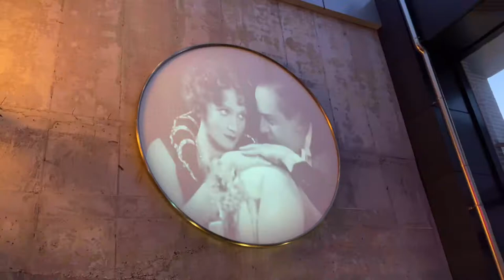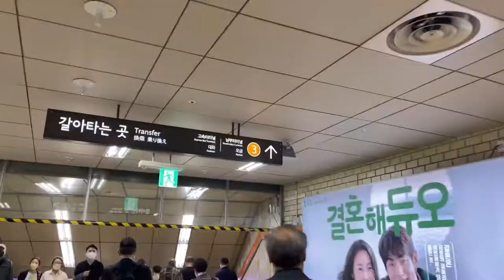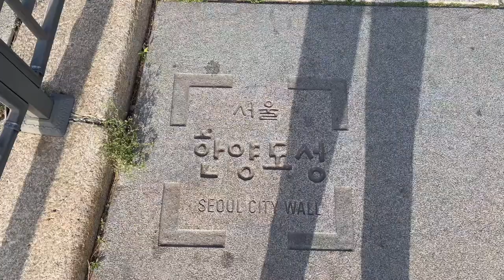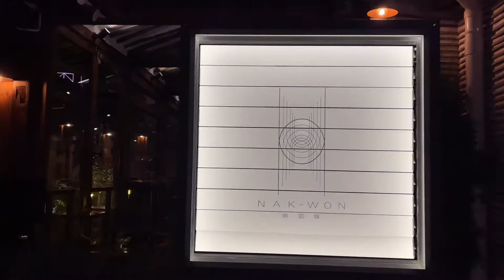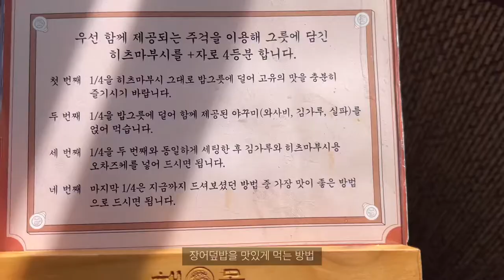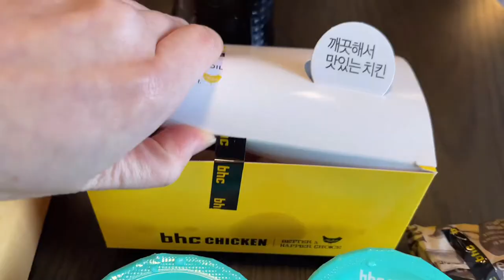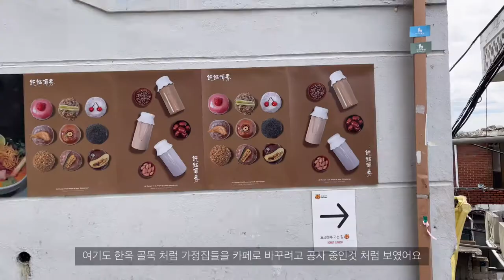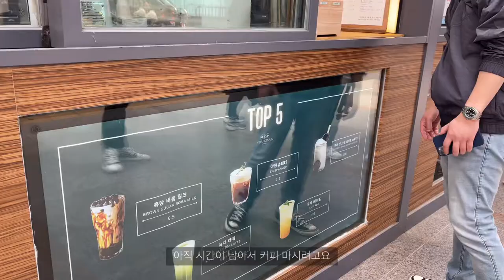VLOG | 4월 | 서울 여행 (Ep. 2) 🇰🇷 창신동 꼭대기 도넛정수😋, 청담 해목 장어덮밥, 대치동에 새로 생긴 디저트카페 모찌방, 젠틀몬스터 😎 + 누데이크